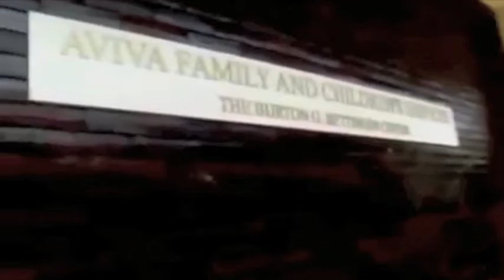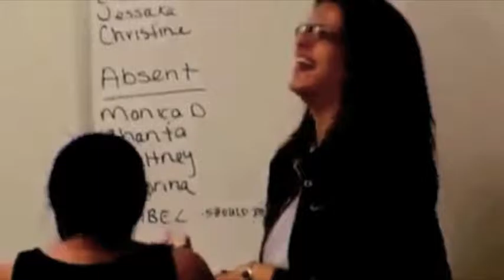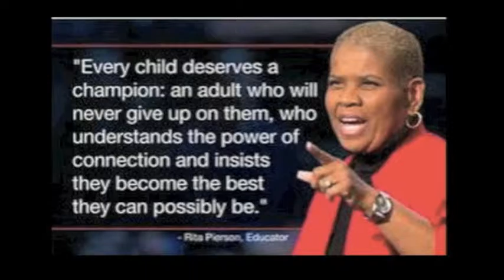Broadly Speaking - Our featured Organization, Aviva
The volunteer coordinator and a former resident of Aviva discuss the services the residential center provides for abused and abandoned teenage girls.